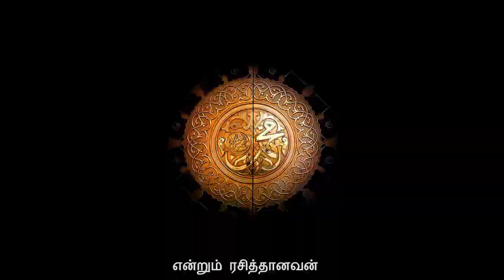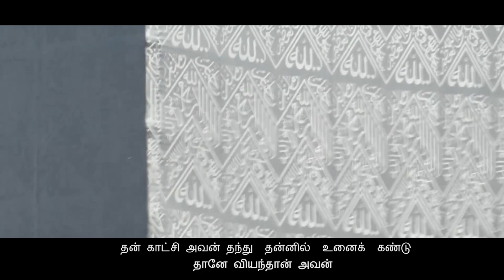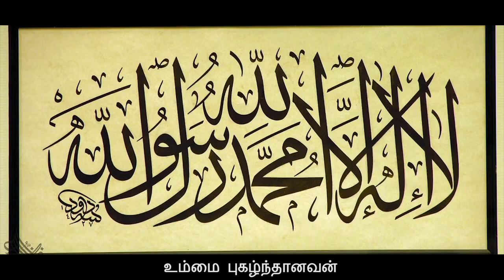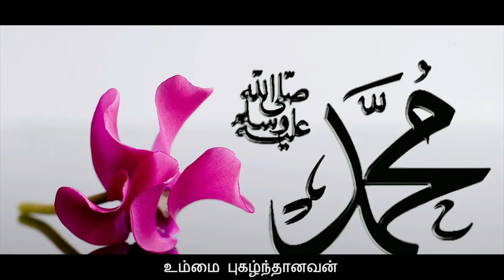Mohammed Nabi Islamic Song Tamil Pirandhum Piravaamal | Lyrical Video | Tamil Islamic Album Song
Worshiping The Prophet Mohammed

Song Info:

Singer - Mohammed Khaleel
Lyrics - Gulamea Panjathan Paak (Amanishah) AMANULLA .S
Editor - Sugeenthan R
Associate - Suriya
Production - Mohammed Bilal Amani (Bright Communications)

Thanks to - J Jafar Sadiq Amaani